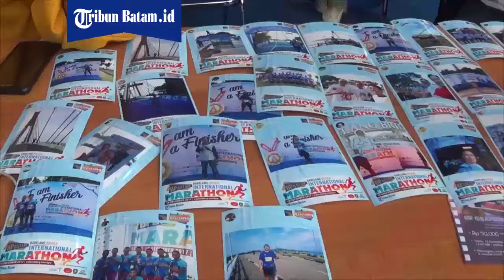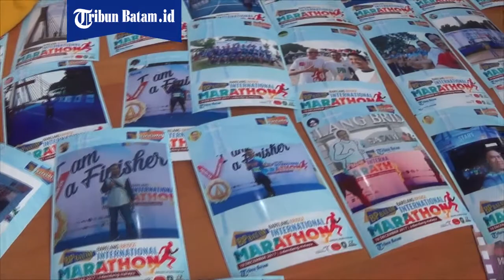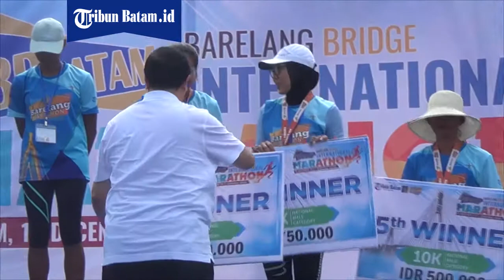Begini suasana keseruan Barelang Bridge International Marathon 2017